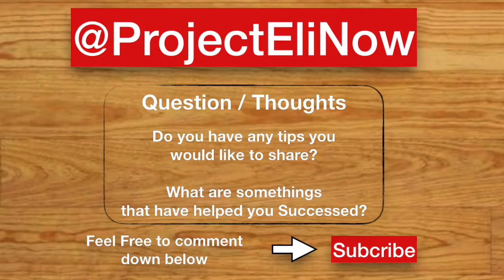28 Vital Skills for the Successful Influencer Part 2 7-21-2021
28 Vital Skills for the Successful Influencer. Step by step mentoring for success from a life-coach